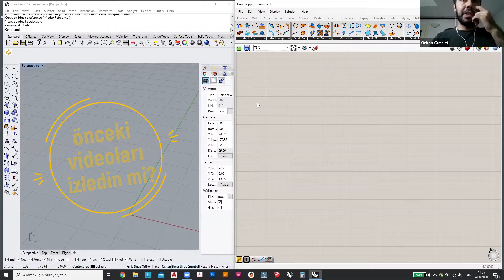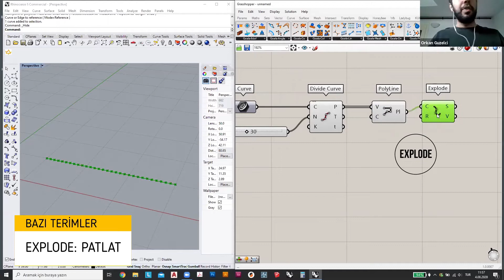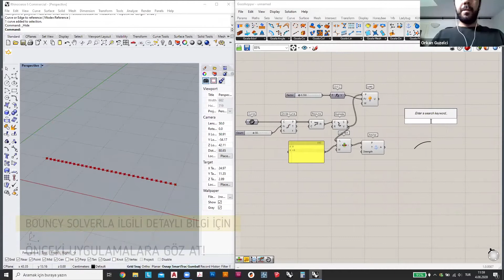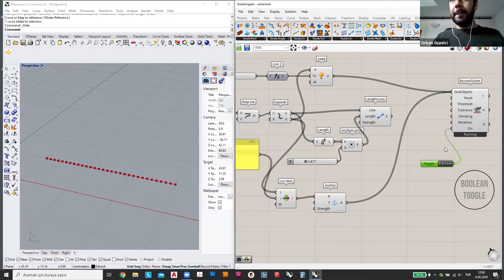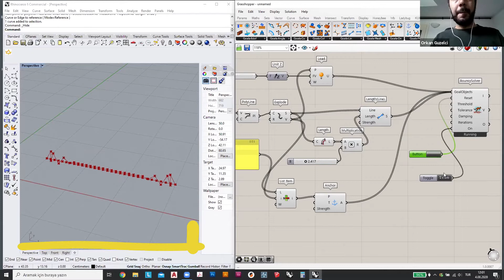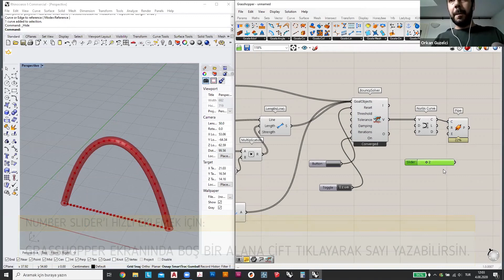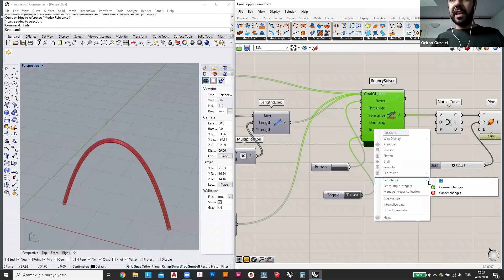Grasshopper Kangaroo 2 [Temel] #06: Dinamik Kemer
Bu videoda Grasshopper-Kangaroo 2 kullanarak başlangıç ve bitiş noktalarından sabitlenmiş dinamik bir kemeri nasıl kurgulayabileceğimizi anlatıyoruz.